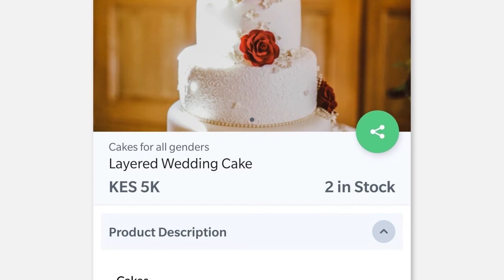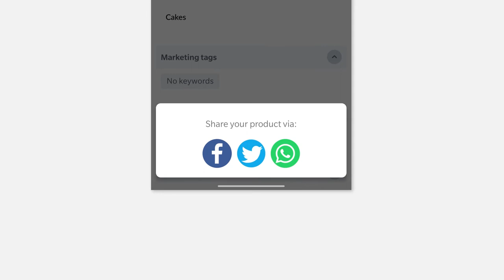How to share your Goby Shop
With thousands of marketing channels at your disposal, it tends to be hard to decide which one works the best for you. But that’s the beauty of running a business. You have to be willing to try multiple avenues until you find a niche that works for your brand.

Here’s a quick guide on how to share your Goby shop  like a pro